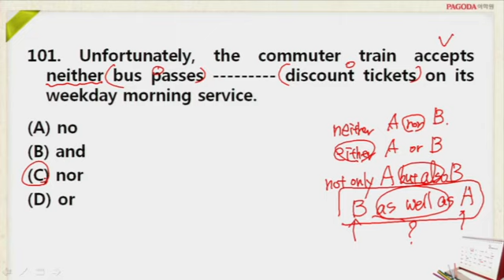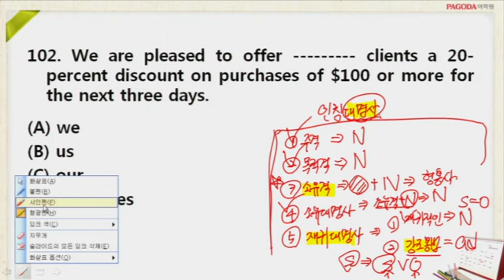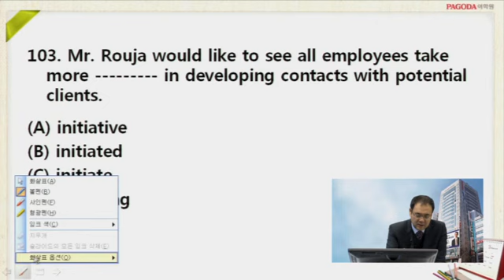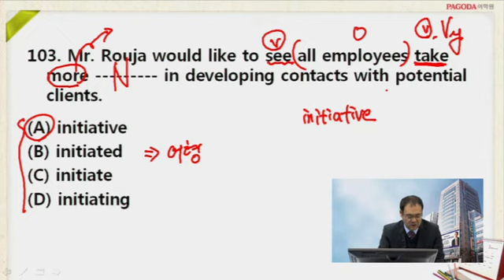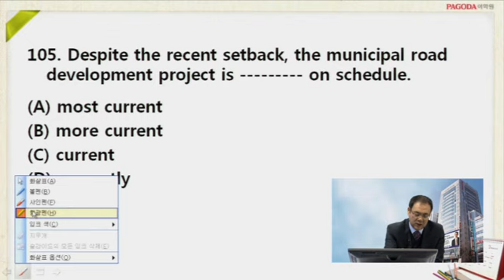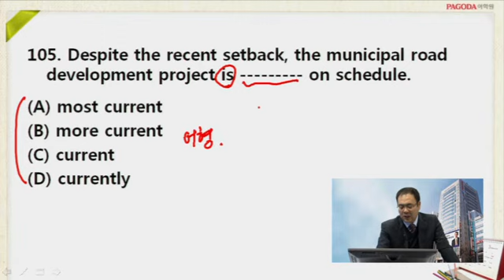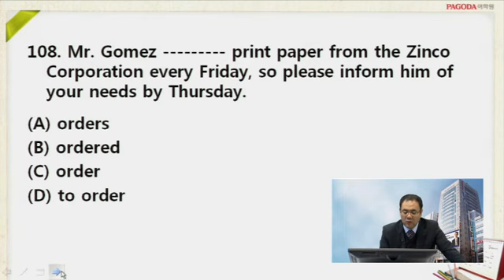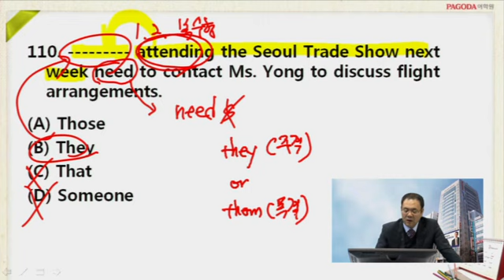12월 토익 정기시험 RC 예상강의_박성욱 강사님_01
12월 토익 정기시험 RC 예상강의_박성욱강사님입니다